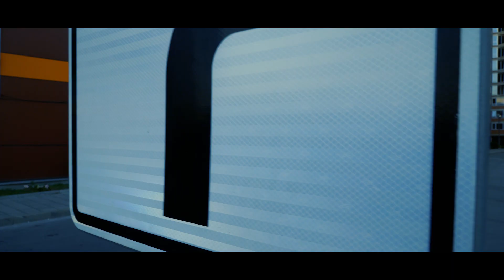BMW e30 Meet Up In Plovdiv Bulgaria // БМВ е30 Пловдив